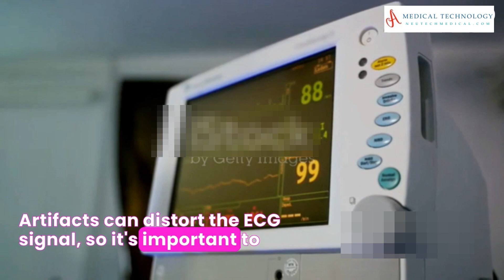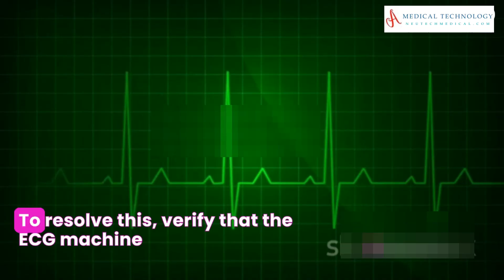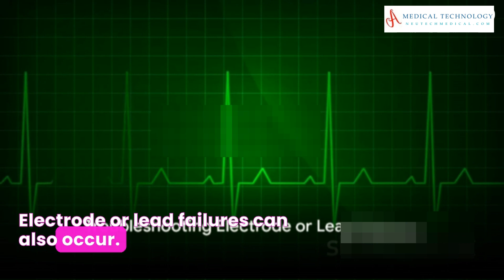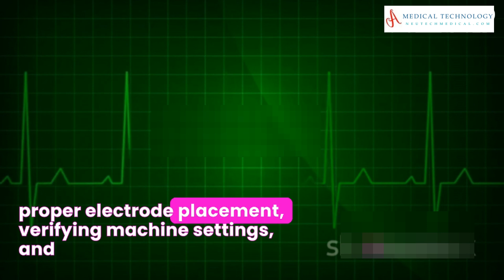Avoid These ECG Mistakes: Expert Troubleshooting Tips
In this informative video, we'll dive deep into the world of ECG Troubleshooting. ECG Troubleshooting is essential for maintaining a healthy heart. Join us on this journey as we uncover the most effective techniques and strategies to keep your heart in its best shape.

🚀 Don't miss out on these valuable insights - watch the video now! 🚀